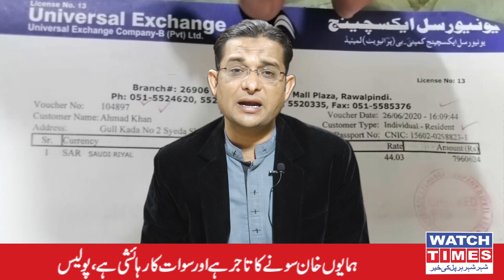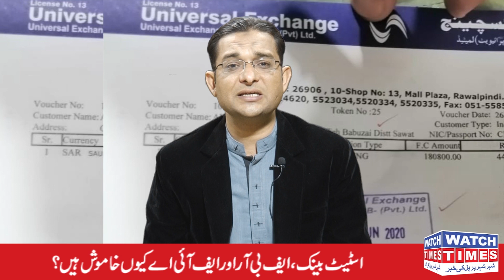Rawalpindi Mall Plaza Currency Exchange Business With Reality State Bank of Pakistan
راولپنڈی مال پلازہ میں منی چینجرز کا کاروبار کرنیوالوں کے متعلق ہولناک انکشافات کیا کچھ ہوتا جا رہا ہے لیکن ہمارے اداروں نے ابھی تک خاموشی کا روزہ نہیں توڑا ایسی انکوائری ہو رہی ہے انکے نام سامنے آرہے ہیں ادارے خود پریشان ہو گئے